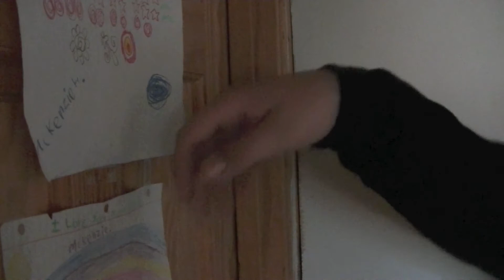Taken by Force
Fighting doesn't resolve anything!